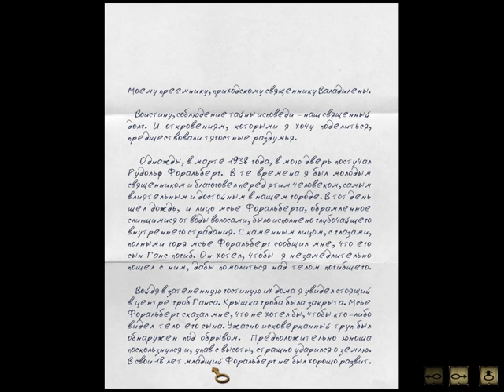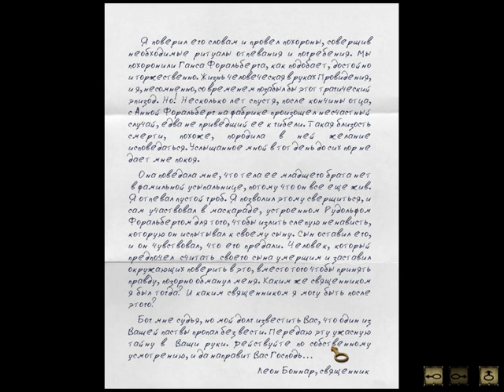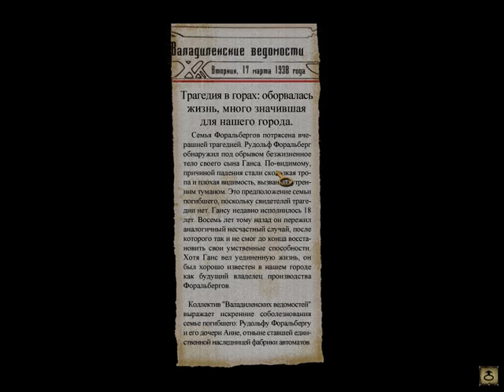Прохождение Syberia - Часть 3